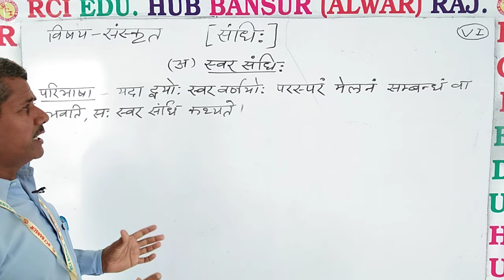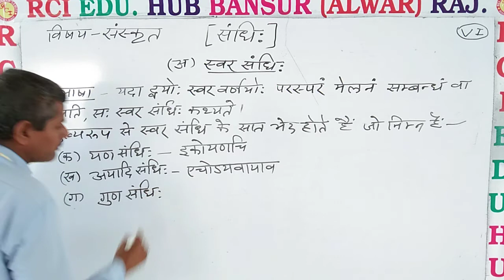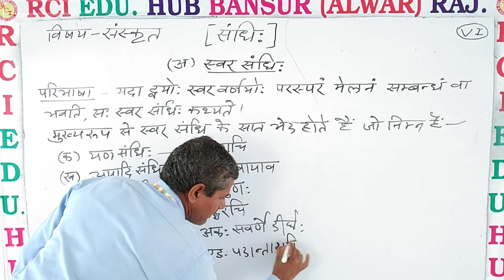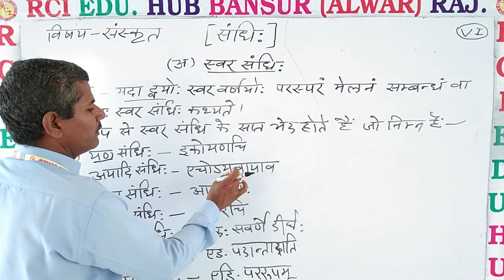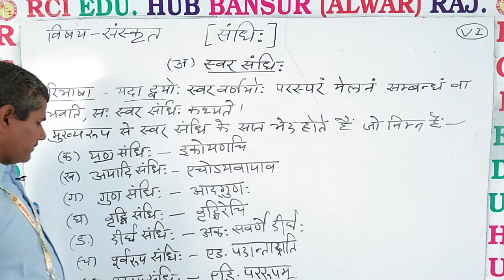(A) svar sandhi ll Rci Edu. Hub Bansur Alwar Raj. lL BY OP SIR